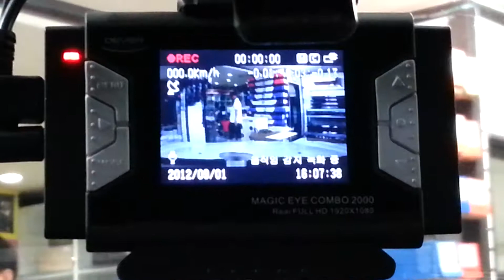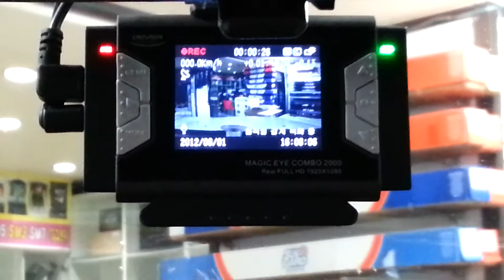오에버 최신 매직아이콤보2000 멀티 블랙박스 Full HD 30FS 1채널 EF쏘나타장착